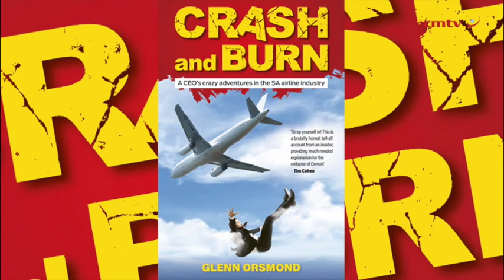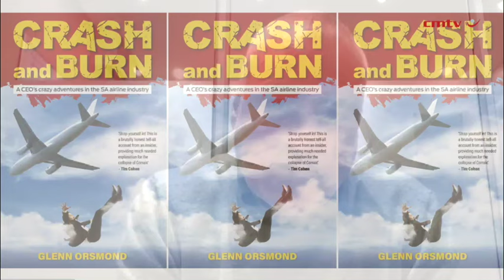Crash and Burn: A CEO's crazy adventure in the South African airline industry – Glenn Orsmond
You'll never think of flying in South Africa in the same way again.

This is an insider’s tale of the South African airline industry over the past thirty years, as told by Glenn Orsmond, and particularly the story of the dramatic collapse of Comair in 2022.